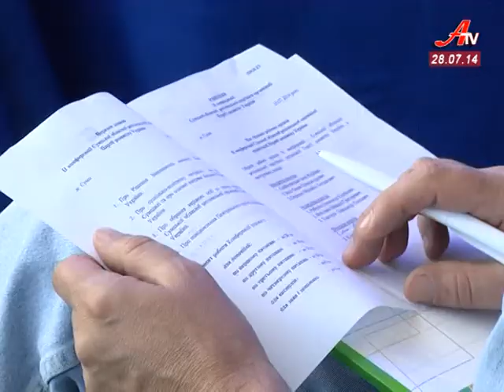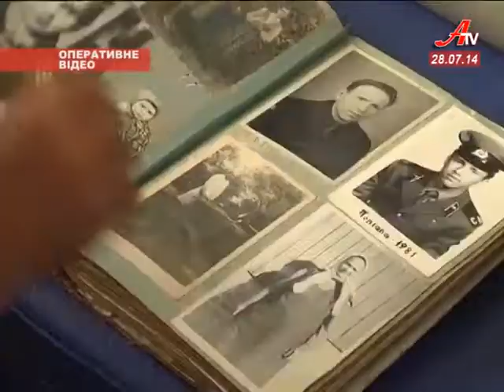Новини за 28 07 2014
- Міський голова поїхав до уряду аби сумські кошти не затримувало казначейство.
 - Нова політична сила. Партія розвитку України обживається на Сумщині.
 - Із вірою в серці. Україна святкує день хрещення Київської Русі.